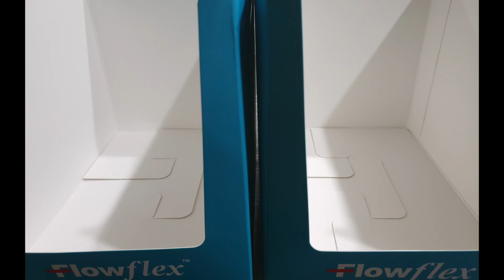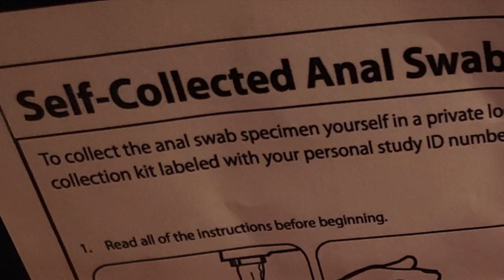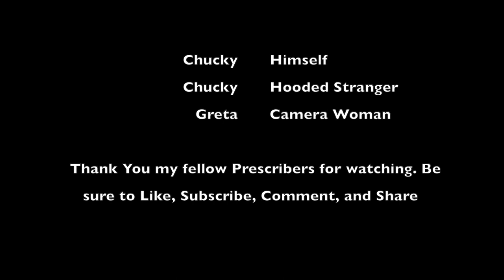When a Customer Looks for an at Home Covid-19 Test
Every video is a wacky and crazy good time.
On the search for an at home covid-19 test, we run into a crappy situation.

Want more laughs?
Check out our video where we went down to Old town Kissimmee, FL to see if people could tell the difference between Medications and Pokémon